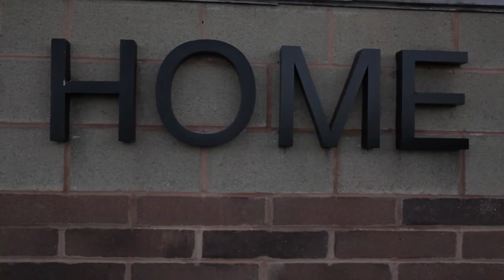Dedication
This fall athletics season, Oberlin's perennial powerhouse women's cross country team, a placed eighth at the NCAA Championship meet, while its men's soccer team made an unprecedented advance to the second round of the NCAA tournament. Listen to what the teams' players and coaches say about what its like to be a student-athlete at Oberlin.

Congratulations to both teams on an amazing season.